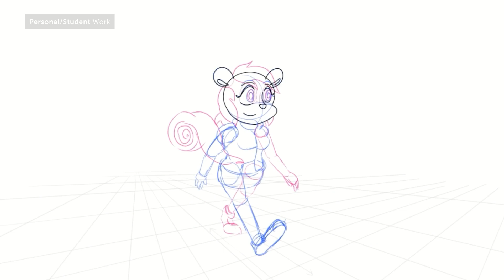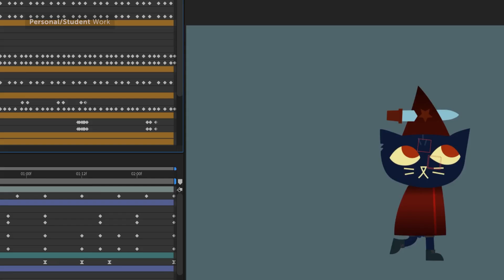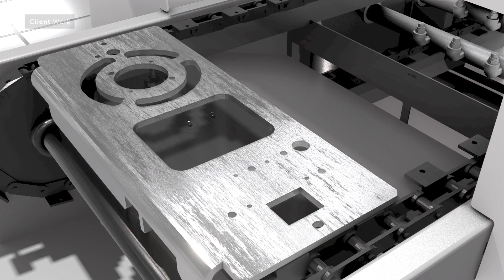RNKN Animation and Motion Graphics Reel 2022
A bit of work I've done over the past few years.

Best way to get in touch with me is via email or twitter